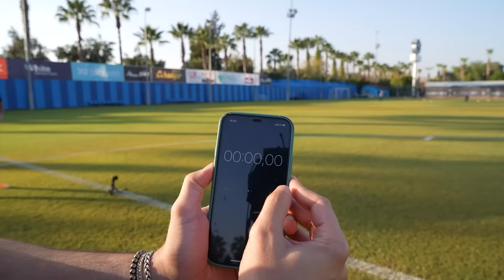ONYEKURU'NUN HIZINI TEST ETTİK..!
Adana Demirspor'un yıldız futbolcusu Henry Onyekuru ile bir araya geldik. Ben ve Nevzat Özkür kendisine hız konusunda meydan okuduk ve Onyekuru'nun sahada gösterdiği performansı deneyimlemeye çalıştık. Sizler adına yaşadığımız bu deneyimi izlerken umarım çok eğlenirsiniz.

Merhaba ben Mert Yüksektepe. YouTube'un dijital medyadaki ve yeni nesil yayıncılıktaki yerini çok değerli buluyorum. Bu platformda spor içerikleri üreterek yer almaktan dolayı da son derece mutlu ve heyecanlıyım.